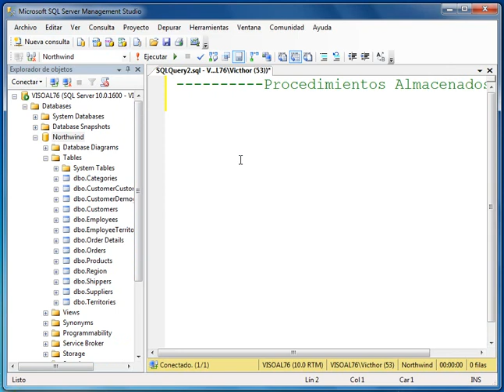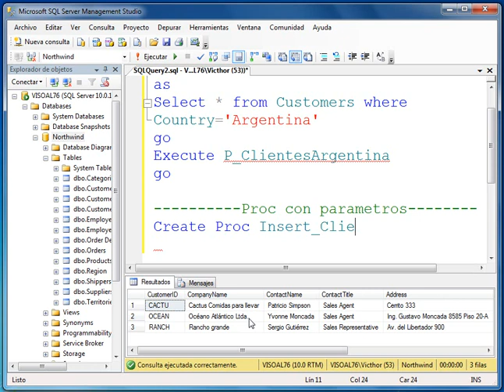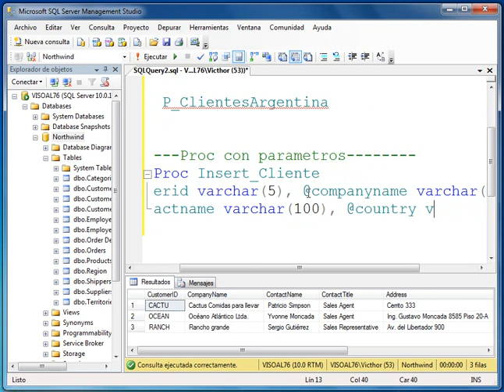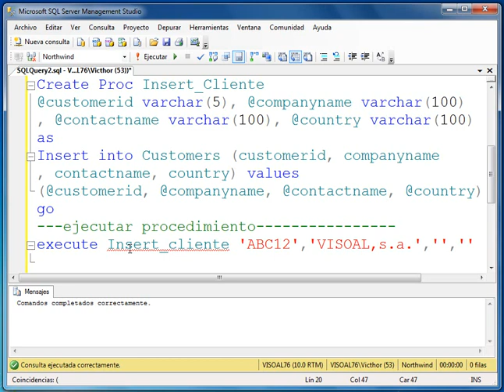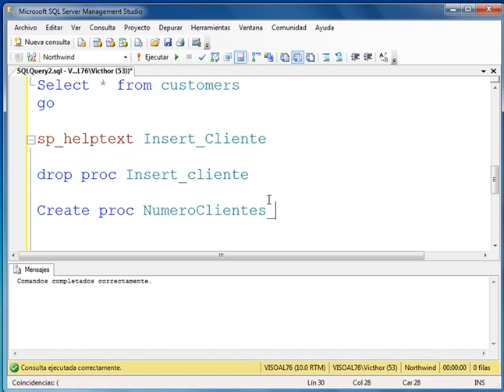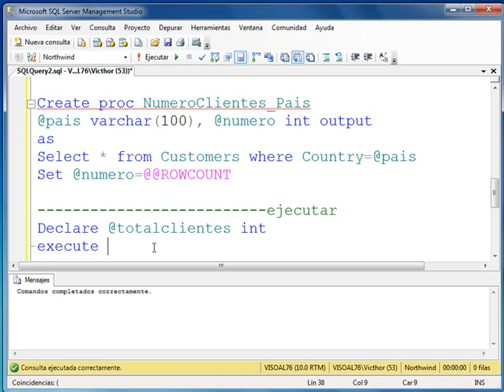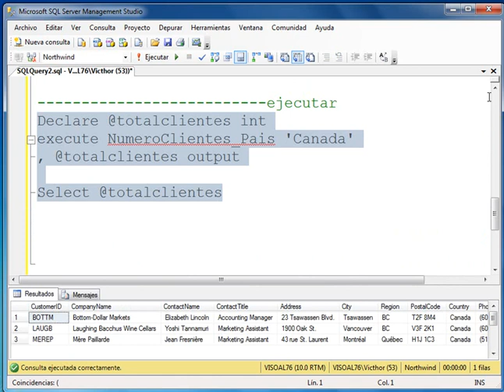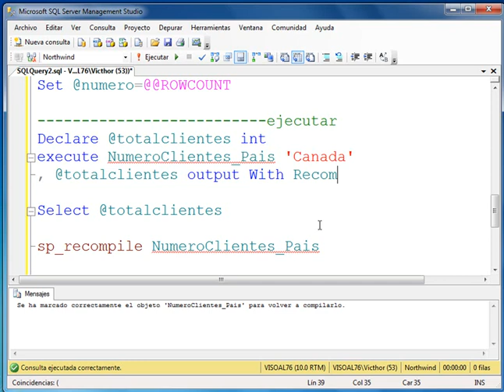Procedimientos Almacenados en SQL Server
Uso básico de los procedimientos almacenados en el servidor de base de datos de microsoft